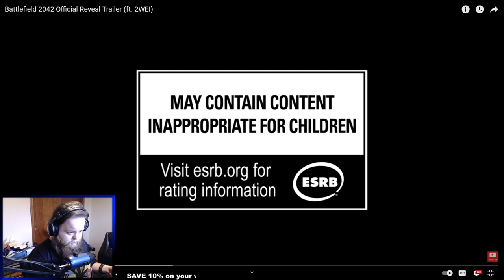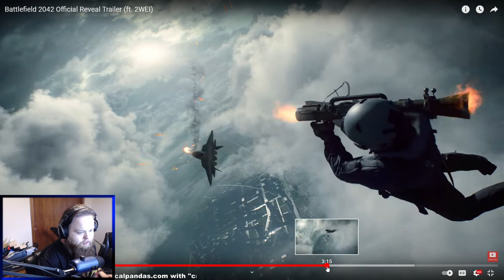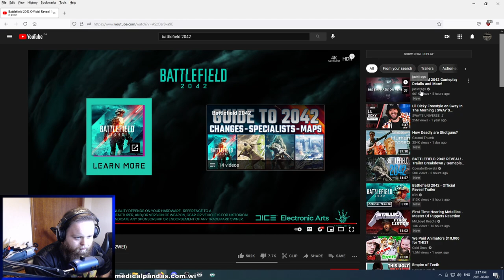RENDE-ZOOK IS BACK - Battlefield 2042 REACTION